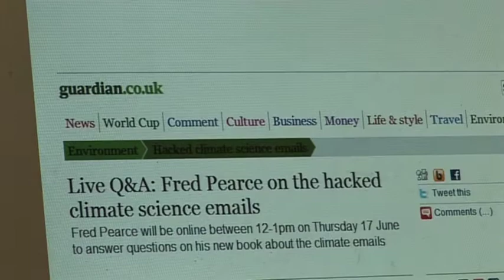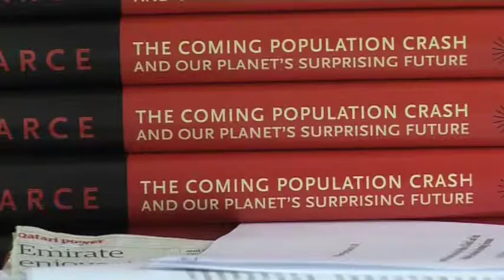Fred Pearce - Environmental Journalist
Fred is a writer and freelance journalist, specialising in global environmental issues such as climate change. He reports regularly for the Guardian and has written a number of books on the environment and development. What could you do with an environmental science degree?